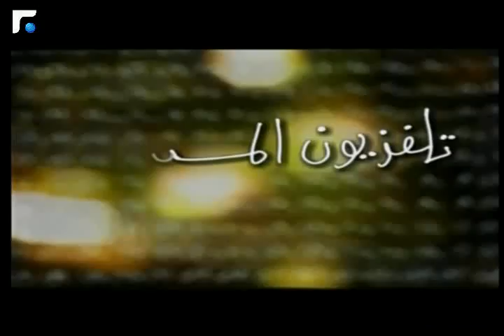S2e1 لا يمل - La Youmal